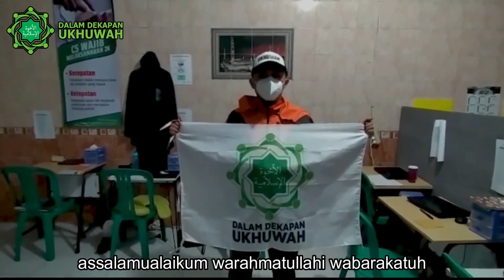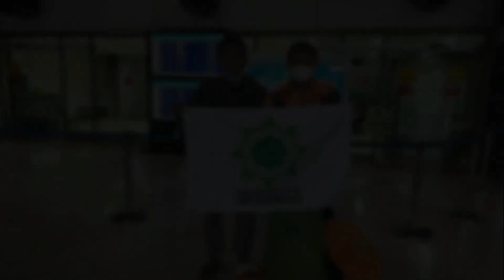# Vlog 1 Pontianak sintang 17 JAM!!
vlog islami vlog islam dakwah islam dakwah sunah vlog seru vlog kekinian kalimantan barat jakarta bogor pontianak sintang vlog islami misi kemanusiaan safari dakwah susanan kalimantan pedalaman hutan kalimantan